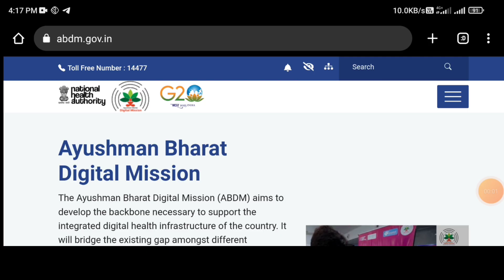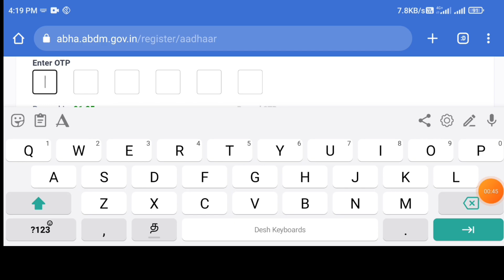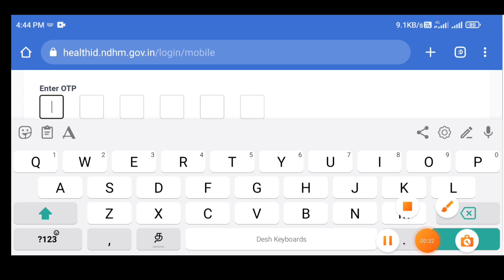Ayushman card download Abha card benefits in tamil